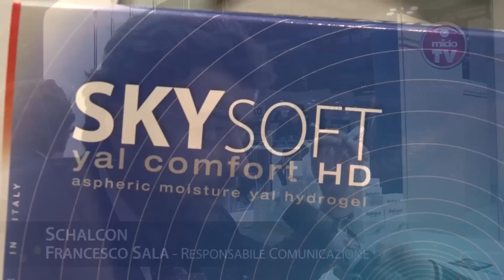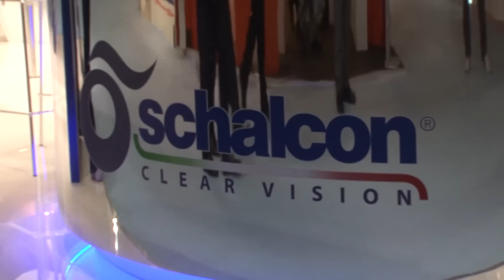SCHALCON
SCHALCON - MIDO 2012